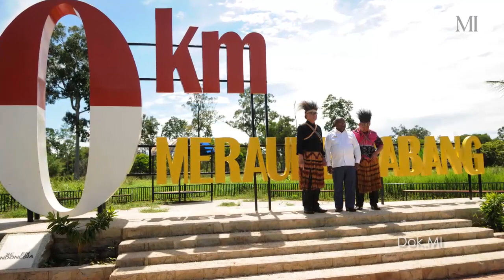Infrastruktur Menggerakkan yang Lain (Bagian 1)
PEMERINTAHAN Joko Widodo-Jusuf Kalla memasuki empat tahun pada 20 Oktober.
Dengan berbagai dinamika, pasangan itu berhasil menampilkan duet yang solid. Sejumlah keberhasilan dicapai, tetapi masih ada sejumlah kekurangan yang harus diperbaiki dalam tujuh bulan sisa masa jabatan pemerintahan mereka.
Untuk menggali lebih jauh apa saja yang sudah dikerjakan, dan sejumlah masalah yang harus diselesaikan, wartawan Media Indonesia Ade Alawi, Eko Rahmawanto, dan Dero Iqbal Mahendra mewawancarai Wakil Presiden Muhammad Jusuf Kala di Kantor Wapres, Jakarta, Selasa (16/10).